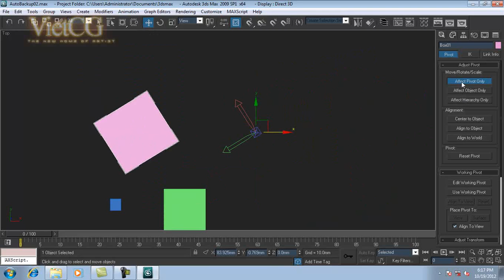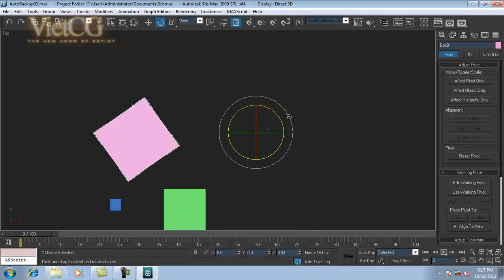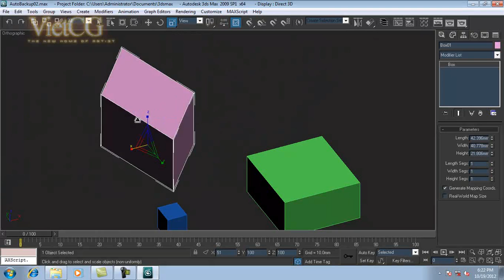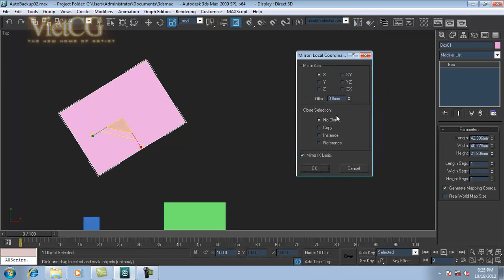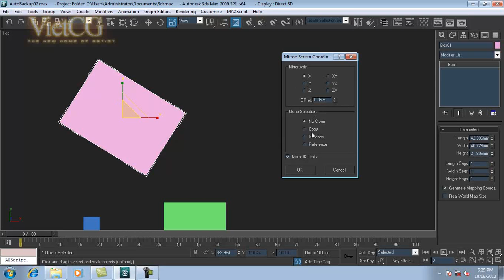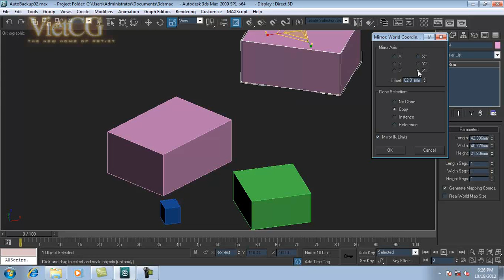Nhap mon 3DSMAX clip3 VietCG Team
Dành cho cơ bản.
Các bạn khi mới tiếp xúc với 3DSMAX thường thấy đây là 1 phần mềm khá khó. Chúng tôi chia sẻ video hướng dẫn này để giúp các bạn nhập môn dễ tiếp cận hơn với phần mềm. Hi vọng nó trực quan và hữu ích cho các bạn. Cám ơn vì đã luôn ủng hộ team của chúng tôi.

Đào tạo đồ họa 3D và 2D
Lê Anh Tuấn - VietCG Team
YM: binlatkts
Địa chỉ: 121 Lê Thanh Nghị - Hai Bà Trưng - Hà Nội (gần trường đại học xây dựng HN)